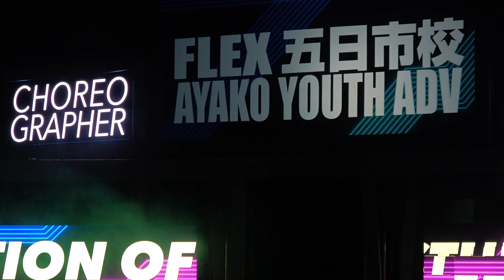【可動カメラ 1曲ミュート】A-LINE⑥FLEX 五日市校 AYAKO YOUTH ADV『gesture』 LINK LINK EXPRESS 2020 EVOLUTION